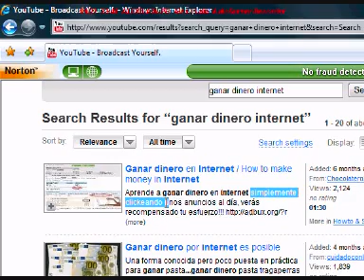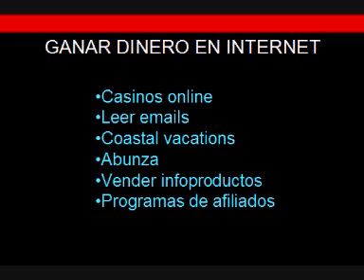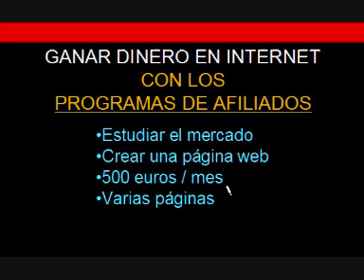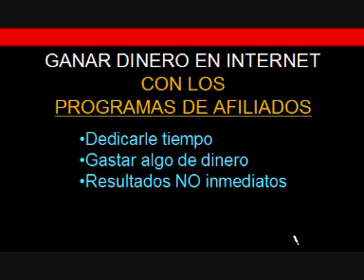ganar dinero en internet NO es facil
Ganar dinero en internet NO es fácil. No te dejes engañar por los que te prometen dinero rápido.
Alex Soler Jover
Trabajo En Casa o negocio que es mejor?
Negocio En Casa Trabajo En Internet
Trabajo Desde Casa Oportunidad De Negocio
Ingresos Extras Negocio Propio
Negocio Negocio En Internet
Trabajar Desde Casa
Tu Propio Negocio
Negocios Negocios En Internet
Trabajar En Casa Como encontrar trabajo en Internet negocio desde casa
negocios desde casa Los sistemas mas faciles para ganar dinero en Internet Las mejores ofertas de trabajo en Internet Otras alternativas para ganar dinero desde casa Ganar Dinero
Multinivel Trabajar Por Internet Ganar Dinero En Internet Negocio Por Internet Trabajar En Internet
Oportunidades De Negocio Negocio Multinivel
Trabajo Por Internet Trabajo Negocio Online
Teletrabajo Trabaje Desde Casa Franquicia
Oportunidad De Negocios Negocio Internet
Trabaje Desde Su Casa Oportunidad Negocio
Iniciar Negocio Negocio Rentable Trabajo Independiente Negocios Por Internet
Trabaja Desde Casa Dinero Extra Busco Trabajo
Dinero Trabajos Negocio Desde El Hogar
Trabajar Oportunidades De Negocios
Dinero Desde Casa Libertad Financiera
Empleo Gana Dinero Ganar Dinero Extra
Como Ganar Dinero Oportunidad De Negocio En Internet Como Ganar Dinero En Internet
Marketing Multinivel Negocios En Casa
Nuevos Negocios Ganar Dinero Por Internet
Dinero En Internet Autoempleo
Inversiones Franquicias Emprendedores
Teletrabajos Ganar Dinero Desde Casa
Negocios Rentables
Dinero Internet
Ganar Mucho Dinero
Iniciar Negocio En Internet
Emprendedor
Ingresos Extra
Oportunidad
Ideas Negocio
Inversion
Dinero Por Internet
Negocio En Linea
Ideas De Negocio
Coastal Vacations
Ingresos Residuales
Ingreso Extra
Ingresos
Negocios Internet
Tiempo Parcial
Ingresos Desde Casa
Desde Casa
Gane Dinero
Negocio Independiente
Montar Negocio
Trabajo A Tiempo Parcial
Ingresos Internet
 Gdi
Ganar Dinero Online
Independencia Económica
 Viajes
Ganar Dinero Con Internet
Como Hacer Negocio
Mi Propio Negocio
Trabajos Desde Casa